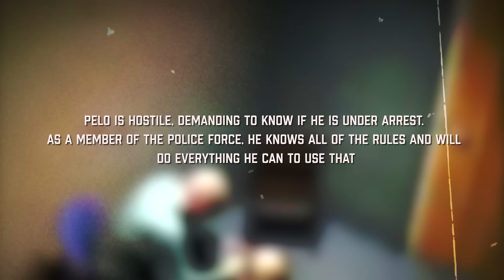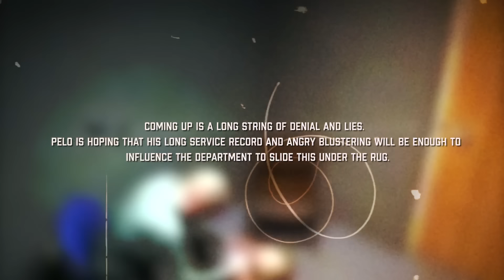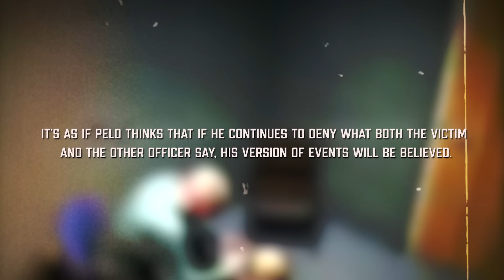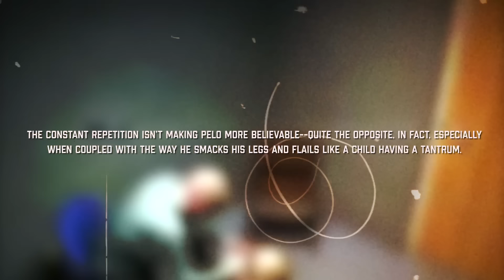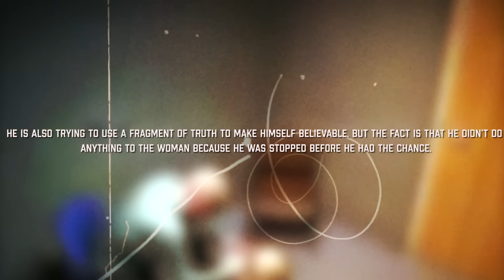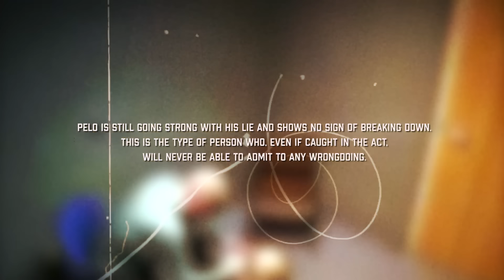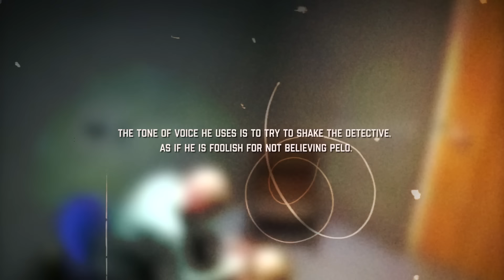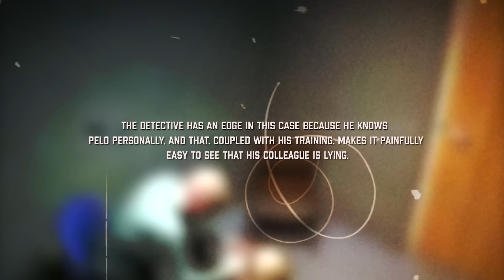This cop got 440 years in prison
JCS criminal psychology Interrogation jcs inspired solved mystery true crime breakdown JCS criminal psychology Interrogation video criminal psychology storytelling
Criminal,Investigations,Interrogations,truecrime,crimedocumentary,documentary,courtroom,detective,guilty,innocent,suspect,SocialPsychology,police,victim,InterrogationAnalysis,law

Today's true crime documentary will cover the disturbing case of officer Jeffrey Pelo.